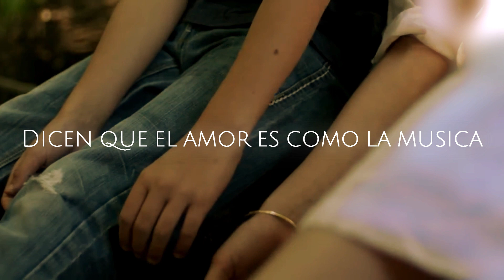LOVELY WEEK (TEASER)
Estas listo para el mes del amor?
Sin duda se vienen cosas increibles en Music Lunatics, mantenganse sintonizados y no se pierdan las nuevas producciones de "Lovely Month"